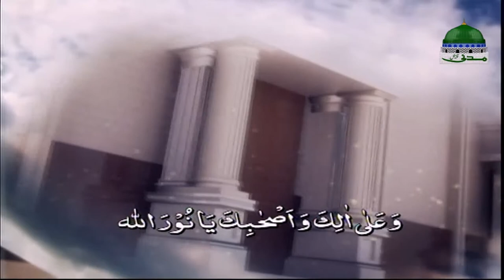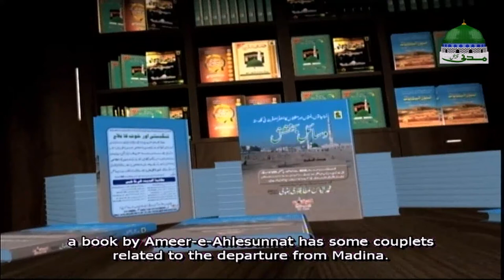Madani Muzakra Furqat e Madina aur Urs e Usman e Ghani English Subtitled Maulana Ilyas Qadri